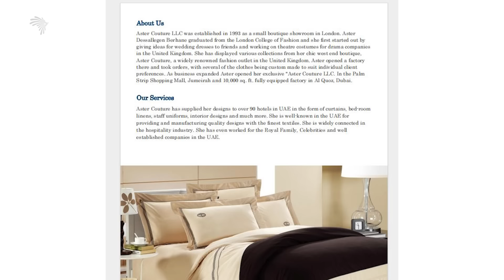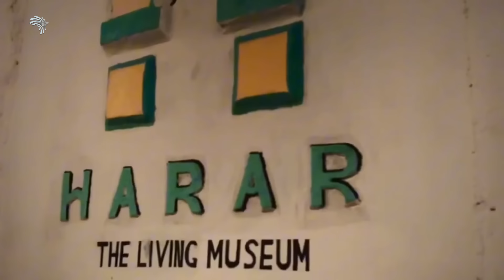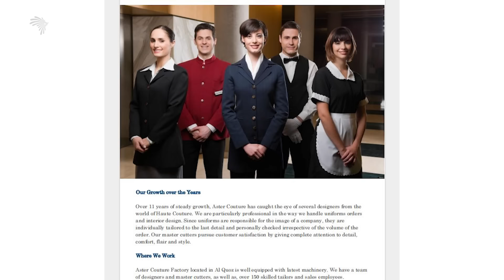"የሚስ ወርልድን ልብስ ዲዛይን አድርጌያለሁ"ዲዛይነር አስቴር ደሳለኝ | ልዩ እንግዳ